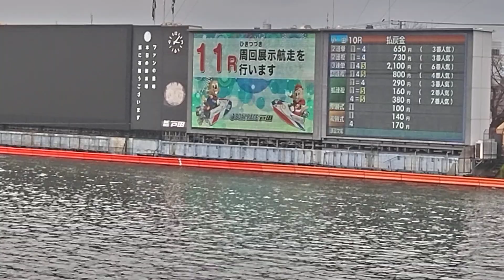① 松本純平 ② 砂長知輝 ③ 小山勉 ④ 浅見昌克 ⑤ 谷津幸宏 ⑥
三連単 2—3—4